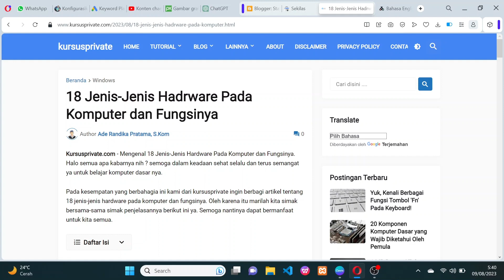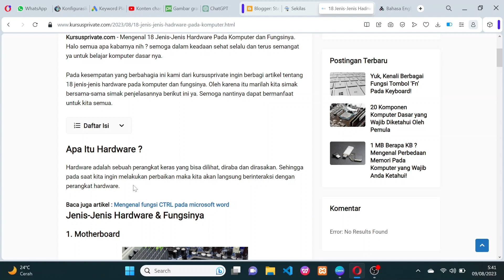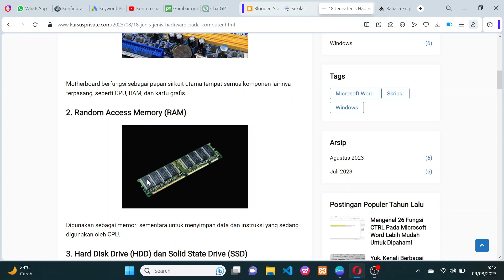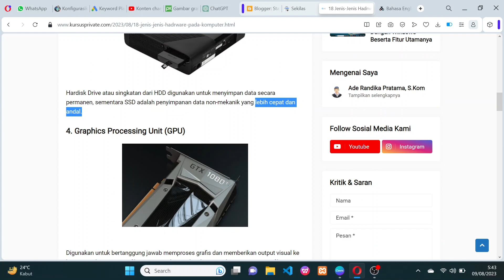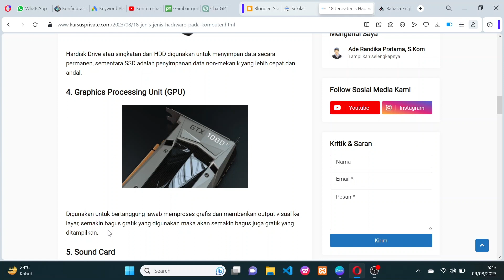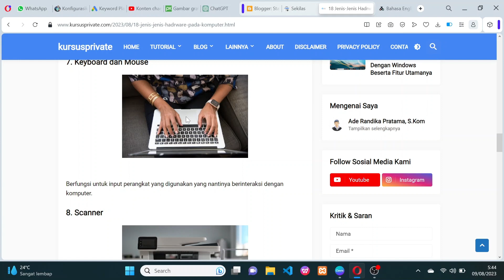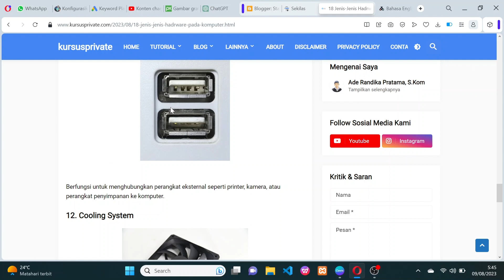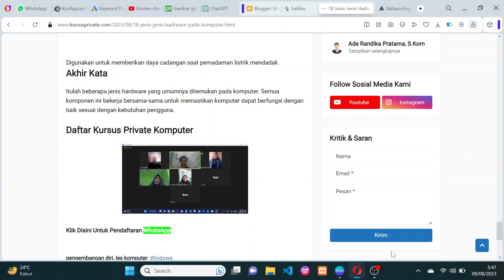Jenis Jenis Hadrware Pada Komputer dan Fungsinya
📖Daftar kursus private komputer cuma 99K di instagram @kursusprivate

📖Website belajar komputer mulai dari nol : kursusprivate.com